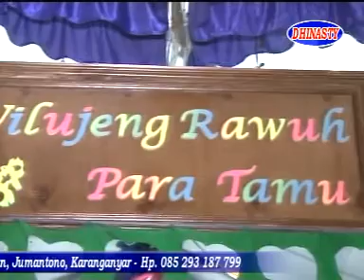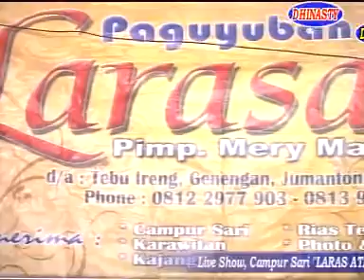DIRGAHAYU LARAS ATI LIVE NGELOSARI JUMANTONO